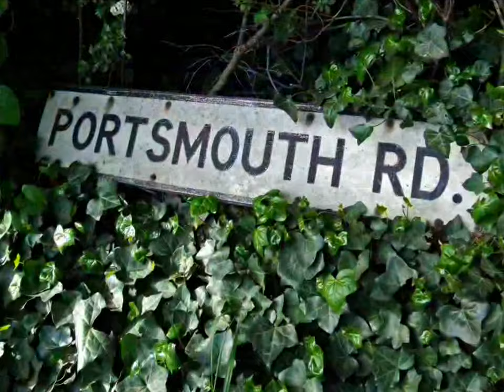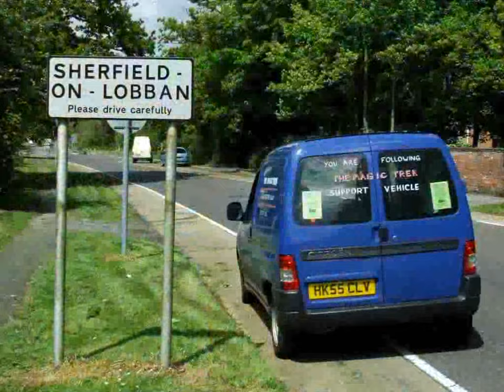The Magic Trek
A slide show of photos from the 106 mile walk from The Portsmouth and District magic circle to The Magic Circle in London visiting Magic clubs on the way, stopping off at Southampton, Winchester, Basingstoke, Reading and Windsor.
All to raise money for the Anthony Nolan Trust.
Walking in the Magic Trek were Sean Lobban(and Harvey the Rabbit), Harold Straker, Rod Newman, Laurie Brokenshire, Glen Stone, Ian Marriot, Laura Tasker and Robert Bone, With help form the support crew Dave from Lucketts Travel, Sharon Lobban and Rob Driscoll.